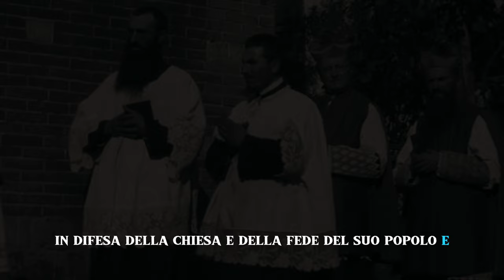Santo del Giorno 5 novembre | San Guido Maria Conforti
Scopri la storia e la vita di San Guido Maria Conforti, il Santo del Giorno del 5 novembre. Questo ispirante video ti condurrà attraverso la vita di questo grande santo, il suo impegno nella missione evangelica e il suo amore per il prossimo. Unisciti a noi per celebrare e conoscere meglio San Guido Maria Conforti, il cui messaggio di fede e carità continua a ispirare le persone di tutto il mondo.